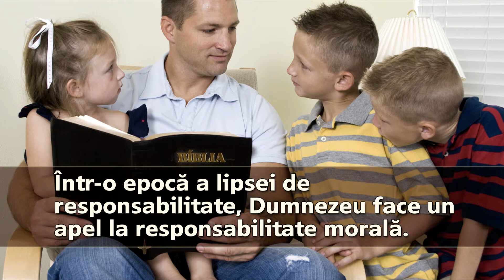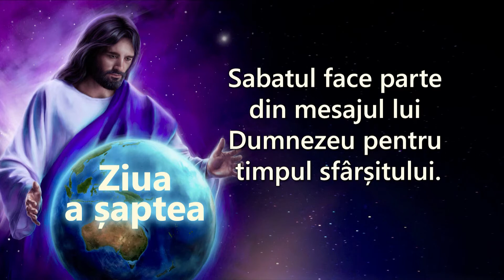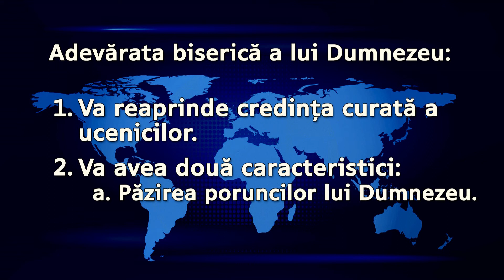24.02.2017- Ted Wilson- CEASUL JUDECATII